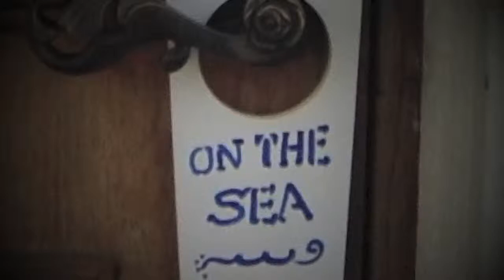Rolling in my Tahemarine Reval Midi PE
As a variation to roll my Black Pearl I took my Tahe Reval Midi PE for some rolling training. My normal rolls are OK, standard, butterfly and sculling. A little more effort is needed in "roll the kayak first". The storm roll is hard to succeed with and I'm still failing with chest scull. My goal is to have a few forward finishing rolls on both sides in both kayaks.